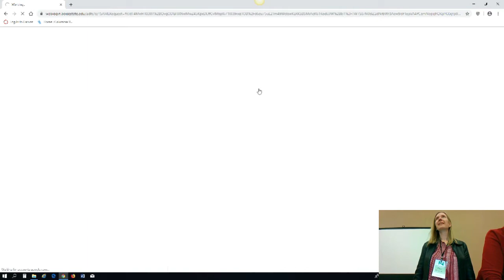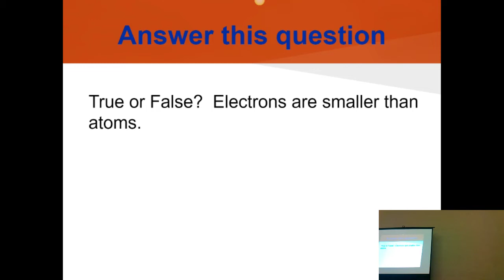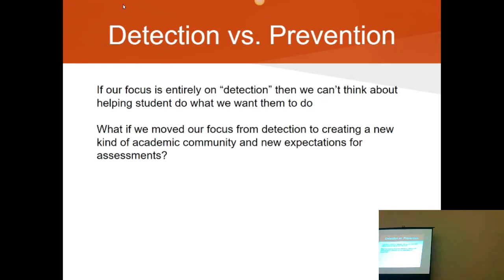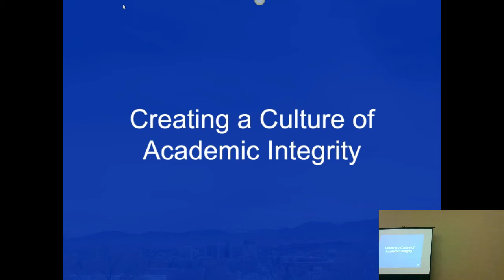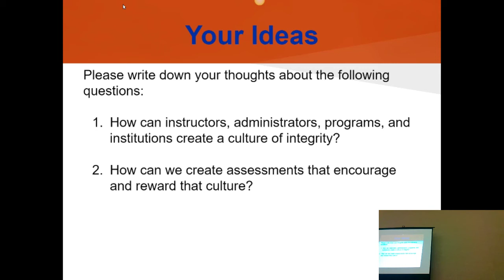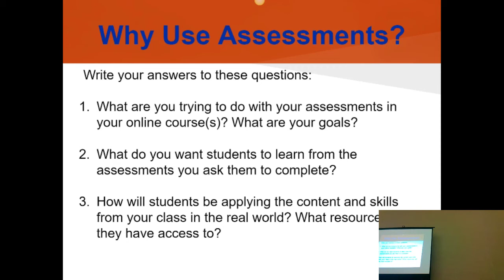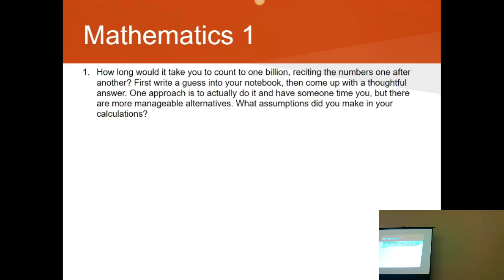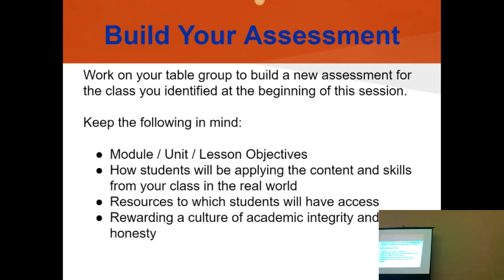Quit Trying to Build a Better Mousetrap to Stop Cheating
Title: Quit Trying to Build a Better Mousetrap to Stop Cheating:  Create Assessments that Use Technology Instead of Fighting Against It
Presenter: Dr. Kim Carter-Cram & Dr. Jennifer Black
Date: Thursday, October 17 • 3:30pm - 4:30pm

How can we create cheating-proof assessments for online classes? Instead of trying to police or out-tech students, discover new ways to create assessments that invite students to use technology and other resources. This is an interactive presentation where participants will try new ways to design evaluations of student work.